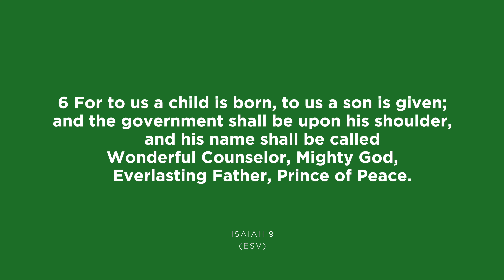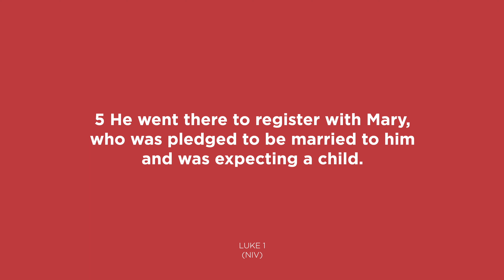RECAPTURING GLORY - Part 3 | We Are Zion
We are in the midst of our advent series called ‘Recapturing Glory’ where we look at how God’s glory shows up in the most unexpected of ways and spaces. We hope that through this series you will develop the ability to recognise the presence and goodness of God in your everyday lives! We have Jeran Nicholas sharing with us about God’s glory being revealed in the ordinary. We pray that as you listen in you would never again despise the ordinary inconspicuous moments of your life.

00:00:00 - WAZ Opener
00:00:09 - Service Countdown
00:01:09 - WAZ Opener
00:01:25 - WAZ Mission
01:44 - Service Welcome - Christine
02:36 - Worship - WAZ Worship
15:35 - Prayer & Intercession - Christine
18:16 - Sermon - Recapturing Glory - Part 3
50:31 - Service Close - Christine

SyncID:
MB01KI12WYPFVQQ